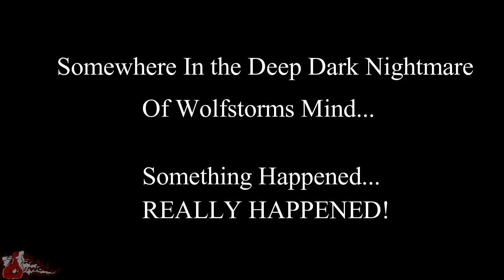[Pillow Fort SMP] Episode #1- The New Kid in Town (Skit)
Welcome to the Land of the Pillows! Where the grass is green and there is a pillow for everyone :D!

Links and Thanks
Special Thanks to:
- Murasaki_Tatsu for staying up late last night (as of writing this 09/01/2017) to help record this little Skit with me
- Jan, for being awesome and providing us with these servers to play on.
If you want to know more about jan you can check her out on twitch ) or on Twitter